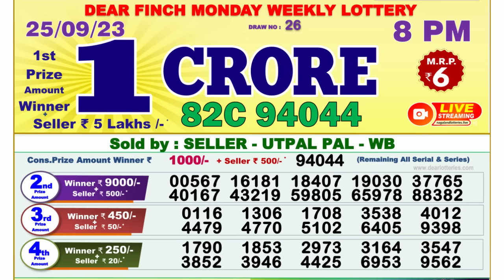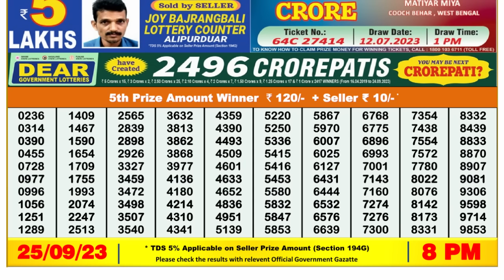🔴 Lottery Sambad Live 08:00pm 25/09/2023 Evening Nagaland State Dear Lottery Result Pdf Download